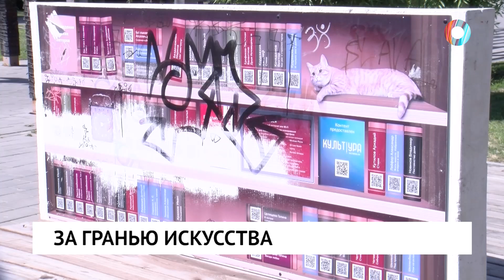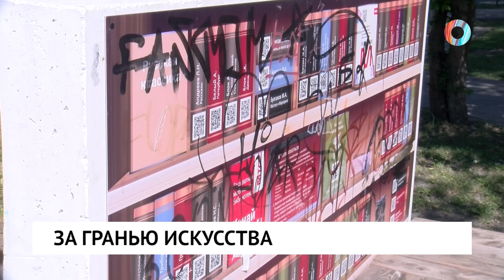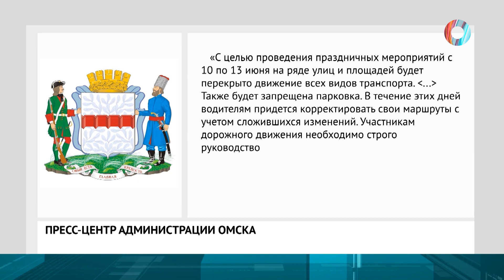Новости от 09.06.2023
Из бара - в больницу. Молодой омич избил оппонента до состояния комы.

Не опять, а снова. Хулиганы разрисовали арт-объект на бульваре Мартынова.

Какие дороги отремонтируют в Омске в следующем году?

Что ждет омичей 12 июня?